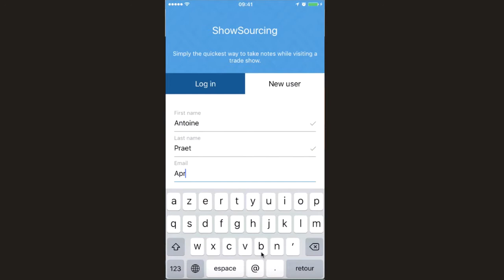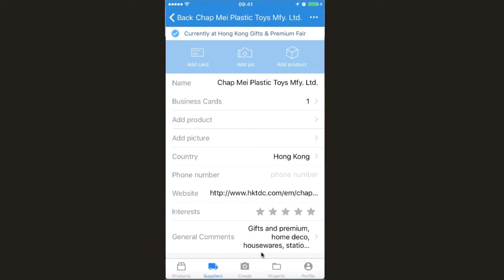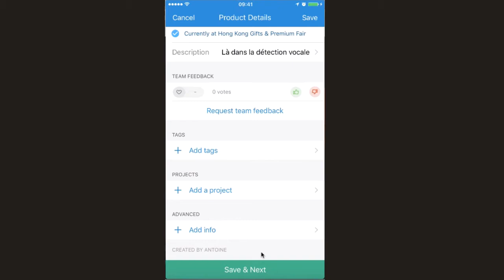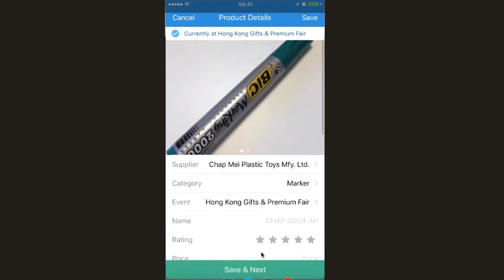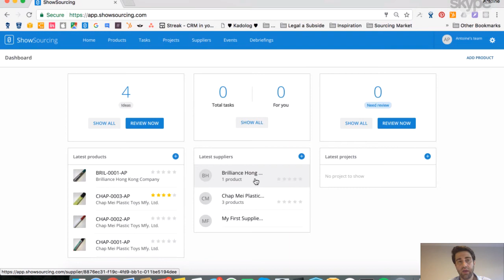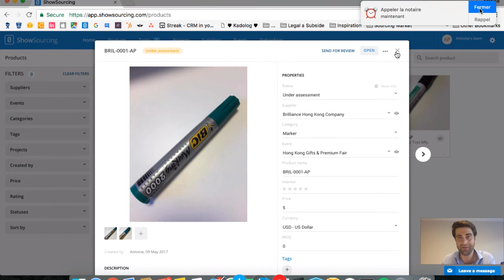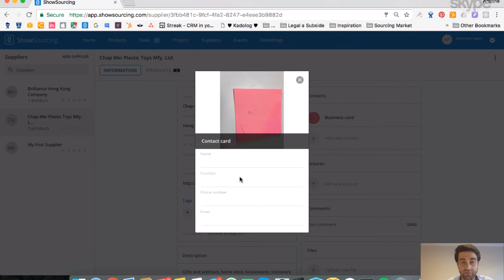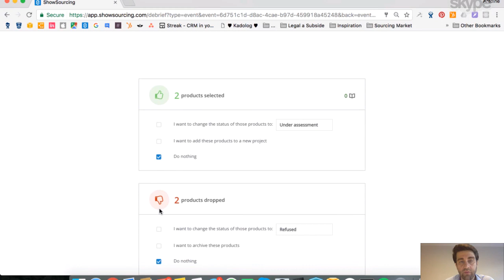📲 Présentation de Showsourcing : L'app qui simplifie la collecte de données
▬▬▬▬▬▬▬▬▬▬ 📚 FORMATIONS 📚▬▬▬▬▬▬▬▬▬

▬▬▬▬▬▬▬▬▬▬ 🎁 CADEAUX 🎁 ▬▬▬▬▬▬▬▬▬▬▬

►DESCRIPTION :

Dans cette vidéo Antoine le CEO de Showsourcing vous explique pas à pas comment utiliser l'application.